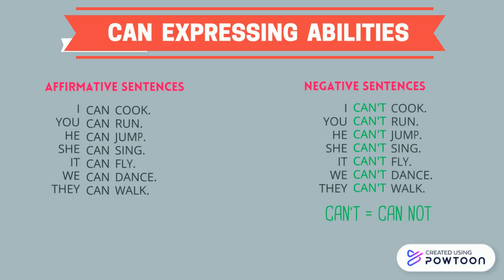Can for abilities